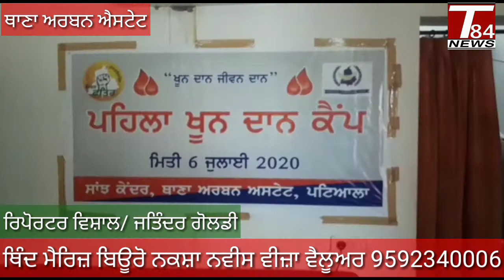ਥਾਣਾ ਅਰਬਨ ਐਸਟੇਟ ਸੁਵਿਧਾ ਸੈਂਟਰ ਮਿਲਕੇ ਖੂਨਦਾਨ ਕੋਵਿਡ-19 ਮਹਾਂਮਾਰੀ|| SHO BOPARAI & Lateshwer Bedi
PRESS CLUB PATIALA